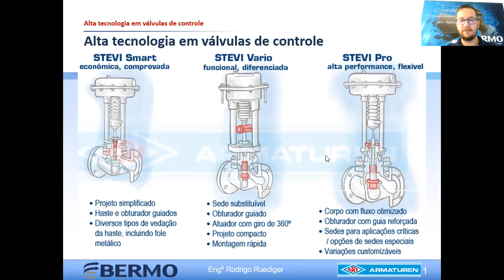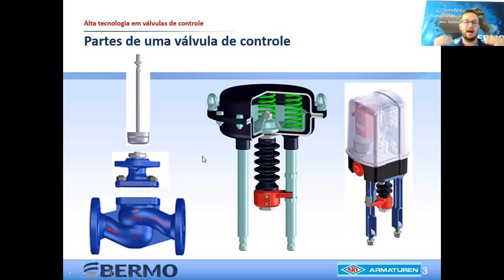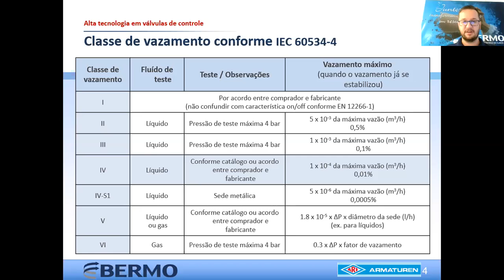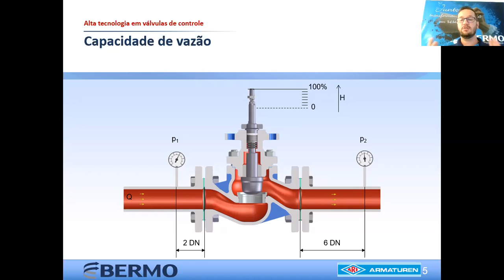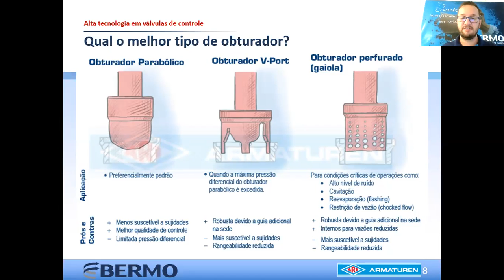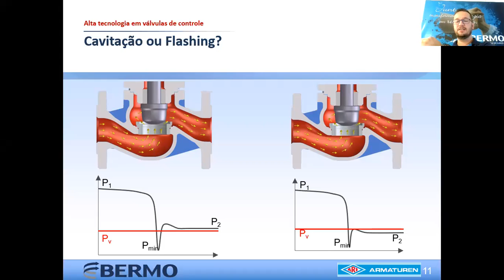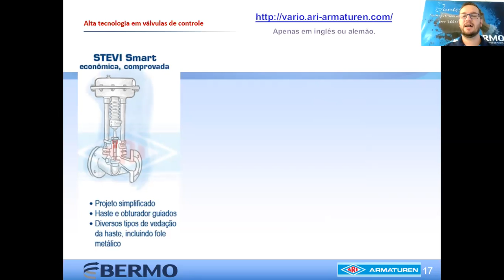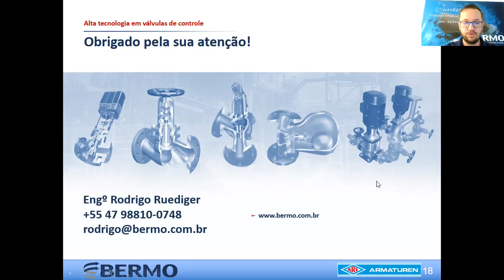Alta Tecnologia em Válvulas de Controle | Aula Bermo - ARI Armaturen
Curso a respeito da Alta tecnologia em Válvulas de Controle.